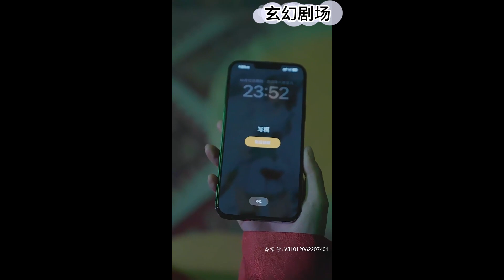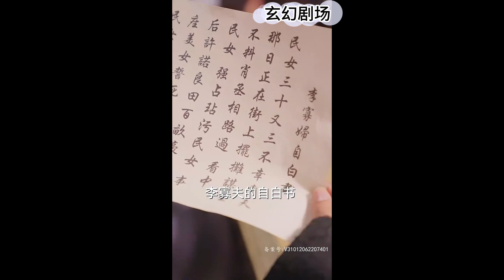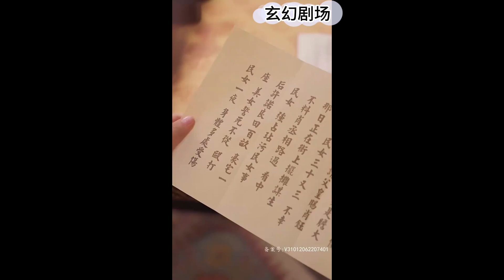大結局完整版：小說作者沈小悠因讀者詛咒，穿越到自己書中的炮灰身上。為了能活到大結局，利用自己對小說劇情的了解，來幫助男主改寫劇情！《炮灰穿的好，奸臣也摺腰》短剧